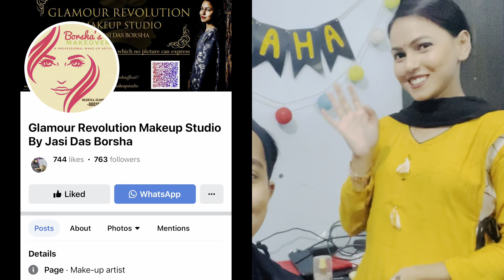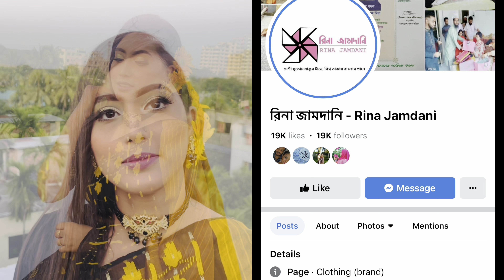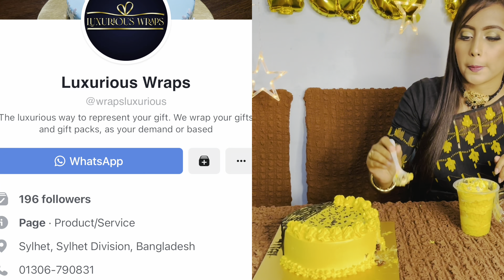আমার Facebook Page এখন ১ লক্ষের বিশাল পরিবার। 100k followers celebrations vlog | Tamanna Nasir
Alhamdulillah!!
Now we are 100k Facebook family❤️😊
This is such an amazing milestone for me.😊
Thank you for your amazing support and Love ❤️
Also Thankyou for helping us build such a fantastic community here on Facebook. We appreciate every bit of your contribution.